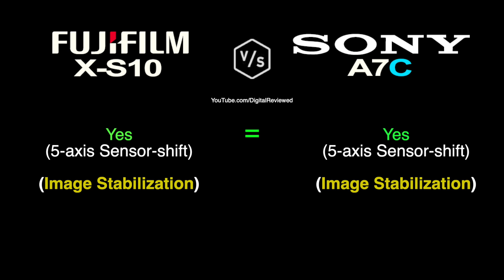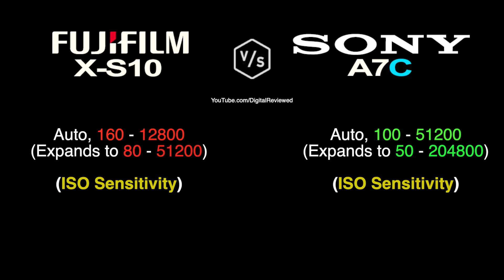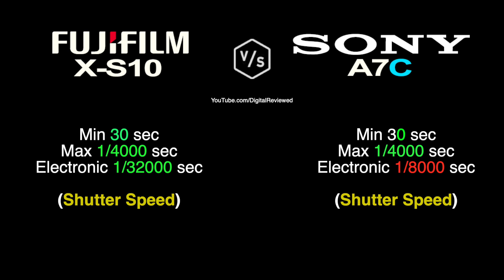FujiFilm X-S10 vs SONY A7C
This is a quick overview and specs comparison between NEW FujiFilm X-S10 vs SONY A7C :-)

00:00 FujiFilm X-S10 vs SONY A7C
01:00 FujiFilm X-S10
01:30 SONY A7C
02:00 Camera Comparison
03:00